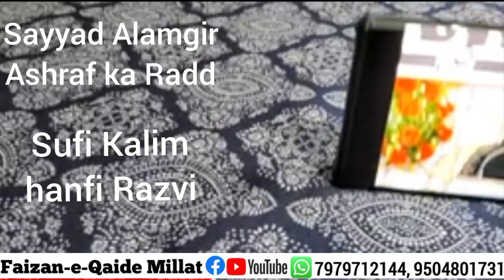Sayyad Alamgir Ashraf Rafzi Hai.Radd Mufti Sufi Kalim hanfi Razvi